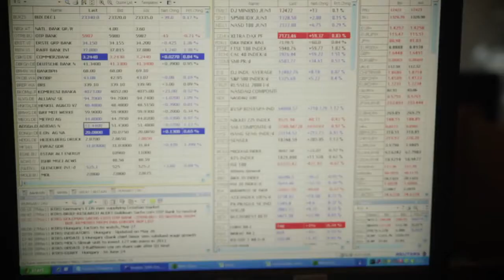Újabb eladás miatt zuhan az OTP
Ismét egy jelentősebb részvénycsomagot értékesítettek; pénteken több, mint 900 millió forint értékben adott el az OTP külső igazgatósági tagja, Braun Péter a bank papírjaiból. Csányi Sándor egy nyilatkozatában arra utalt, hogy ősszel újabb részvényeket kíván értékesíteni.